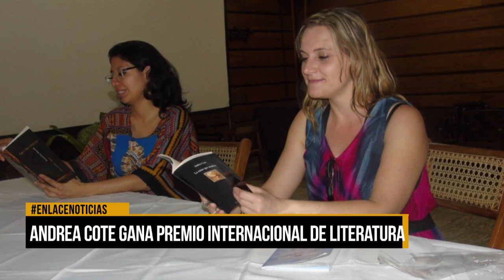Andrea Cote ganó premio internacional de literatura